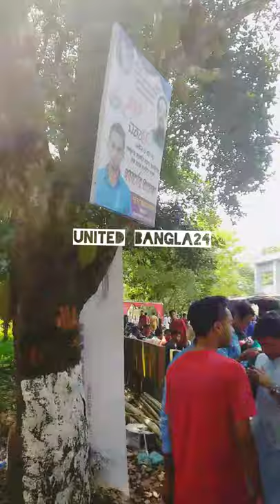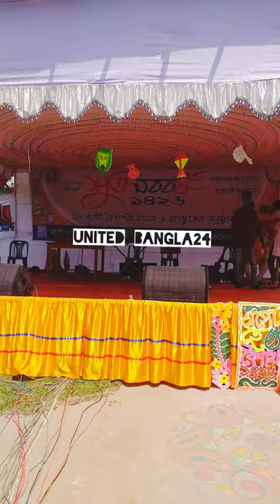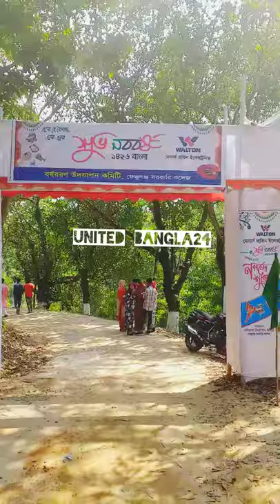Fenchuganj degree College Sylhet Blog(Vlog)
Fenchuganj degree College Sylhet